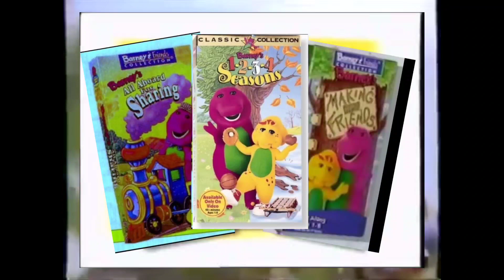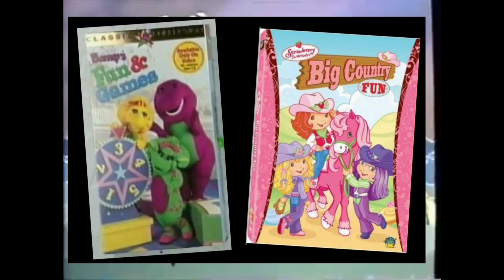Closing to Sesame Street: Kids Favorite Songs 1999 VHS (Screen With Redone Version)(4)